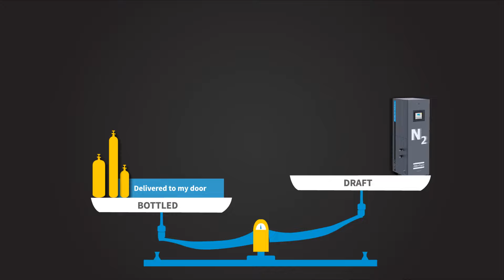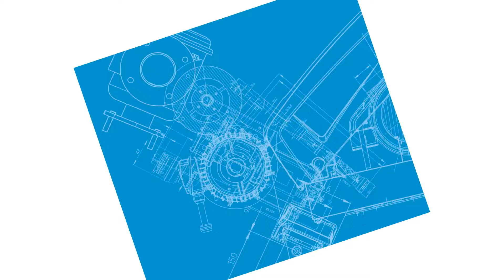Atlas Copco Compressors | Understanding the P.R.I.C.E of Your Bottled Nitrogen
If you’re still having nitrogen cylinders delivered to your business — and especially if you’re a heavy nitrogen consumer who sees regular tank drop-offs/pickups at your facility — it may be time to consider all the P.R.I.C.E.-related benefits that on-site nitrogen generation can bring. For many business, the ROI reaped from on-site generation can cover the initial equipment investment very quickly, all while introducing a range of benefits and conveniences.

To learn more about how you can escape the gas contract by generating nitrogen on-site at your facility — while both saving money and reducing downtime related to waiting for cylinder/tank delivery